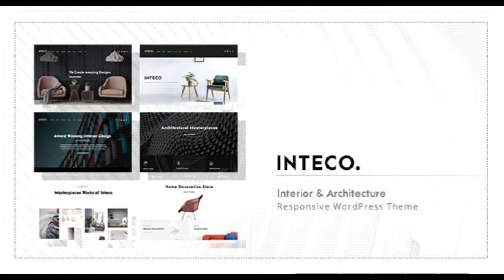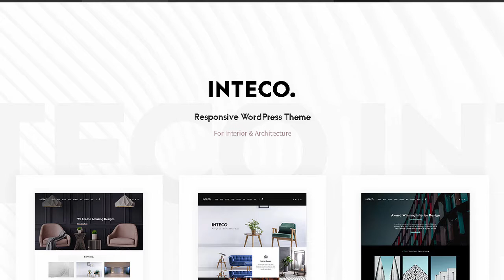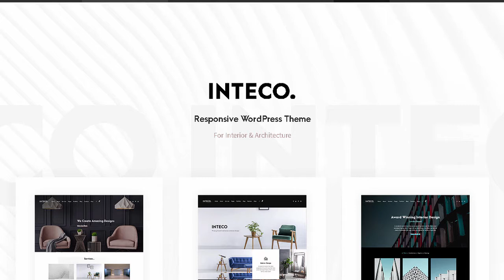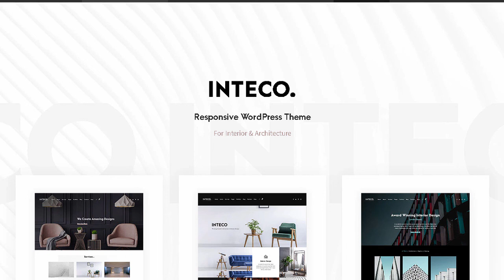Inteco - Interior Design For Interior & Architecture WordPress | Themeforest Templates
"Download Inteco - Interior Design For Interior &amp; Architecture WordPress | Themeforest

OR

Inteco &ndash; Interior Design &amp; Architecture WordPress Theme is a premium responsive WordPress theme especially for architecture. architect. architectural. interior design. furniture shop. landscape design industry. The design is clean. minimal and very sleek. This is one of the most powerful Interior &amp; Architecture theme in the market.

Inteco comes with the 3rd version of super powerful &amp; customizable framework by GoodLayers. We have been developed our theme&rsquo;s core. gathered every feedbacks from customers and put everything into this framework. It also comes with the most powerful drag drop page builder. It is super flexible with tons of great features such as background wrapper options. custom skin color for specific item wrapper. three view modes(live. preview. block). ajax page builder saving. pre built pages and blocks and much more. Financity also featured with Revolution Slider($19 Value included for free!). the most powerful drag-drop slider creator. Also bundled with LightGallery plugin($18 value!).

Core Features

- Save $37 Plugins Value &ndash; included with Revolution Slider $19 and LightGallery $18!

- Demo Importer &ndash; With super powerful demo importer. you can have demo content on your site with a single click. We also have developed the multi-thread images importing technique to make it even faster!

- Powerful &amp; Customizable Admin Panel

- Full / Boxed Layout

- 100% Fluid Layout &ndash; You can set 100% of site&rsquo;s content width to fit your screen size.

- Page items space can be customized &ndash; You can set space for each page item right in page builder setting

- Top Bar &ndash; You can choose to enable top bar on top of all headers styles

- Top Bar Social &ndash; Enable social links in top bar easily

- 19 Header Layouts &ndash; With ability to control logo. navigation spaces.

- Secondary Navigation &ndash; You can choose style of secondary navigation as slide style or overlay style.

- Floating Navigation

- 6 Footer Layouts &ndash; You will also have option to disable footer/copyright section in specific pages too.

- Google Fonts

- Unlimited Sidebars &ndash; Create sidebar and assign to individual pages/posts easily.

- Choose sidebar layout from specific pages. posts

- Font Uploader &ndash; Upload your own font in EOT or TTF format

- Custom Skin Color &ndash; You can create custom skin color to use in page builder wrapper. For example. if you have three sections of wrapper in a page. you can create skin and use them in each section.

- Create Thumbnail Size &ndash; allow to you create custom thumbnail size to be used in